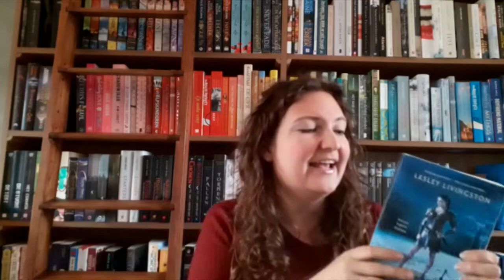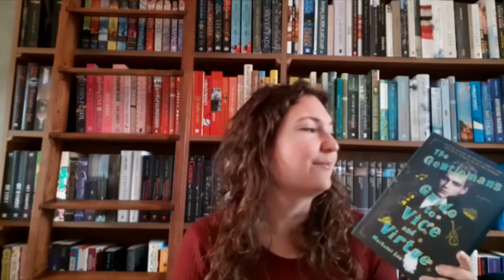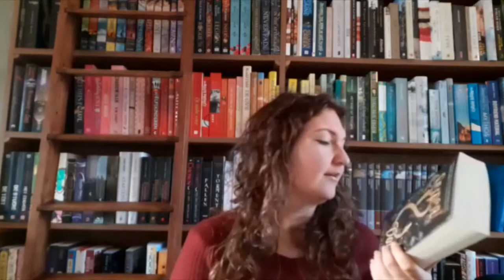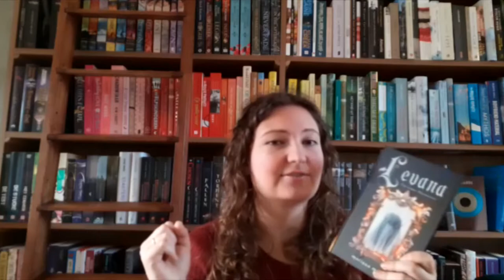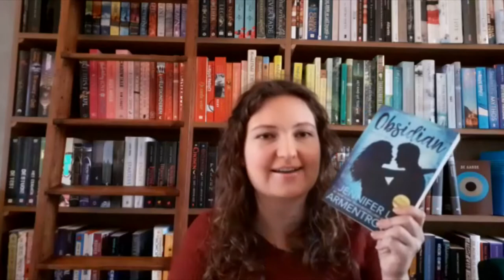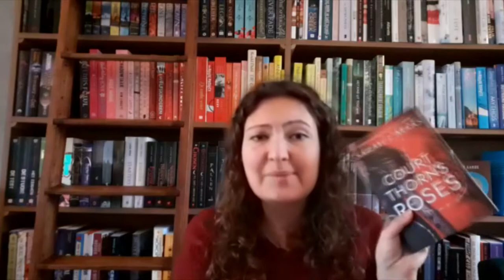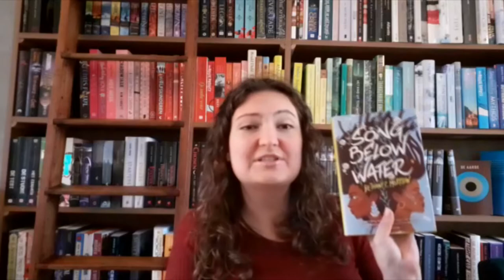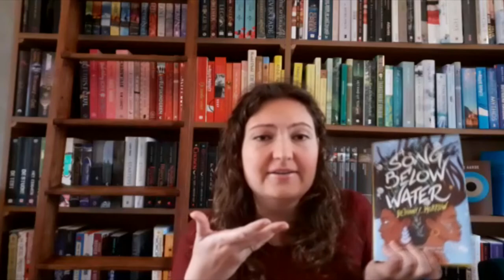We have a more comparable taste than I thought! ~ Comparing to HaileyInBookland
Bookmas is almost around the corner, so time to compare my taste to the lovely @haileyinbookland . It's actually more comparable than I thought! Some things I just don't agree with though...

Discount For You

20% of with code "Karina20"

Amazon Wish List

Books mentioned

0:00 Intro
3:46 Valiant - Lesley Livingston
5:10 The Gentleman's Guide to Vice and Virute - Mackenzi Lee
6:43 Serpent and Dove - Shelby Mahurin
8:50 Fairest - Marissa Meyer
12:09 Strange the Dreamer - Laini Taylor
14:18 New Moon - Stephanie Meyer
15:15 Beautiful Creatures - Kami Garcia & Margaret Stohl
16:06 Obsidian - Jennifer L. Armentrout
17:27 A Court of Thornes and Roses - Sarah J. Maas
19:03 A Song Below Water - Bethany C. Morrow